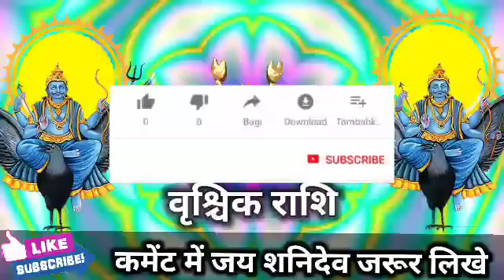वृश्चिक राशि वालों 30 जुलाई 2022 से आपके जीवन में बहुत बड़ा चमत्कार होने वाला है। Vrishchik Rashi